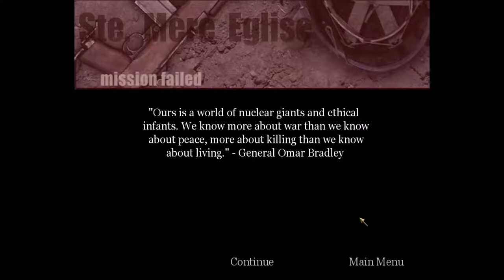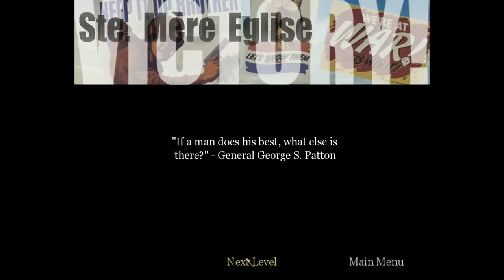Call of Duty (Part 4): Knowledge Bombs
A wise man once said, "Grenades are dangerous."

He lied to you, he lied to us all.